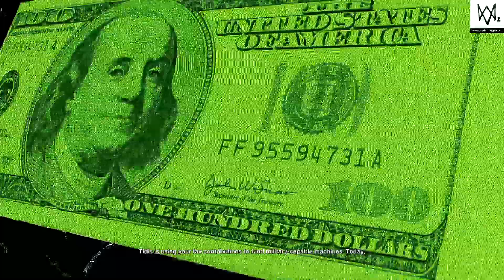WATCH_DOGS® 2_20190221132356